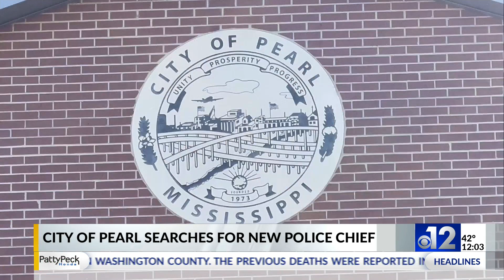Pearl Police Chief Dean Scott resigns